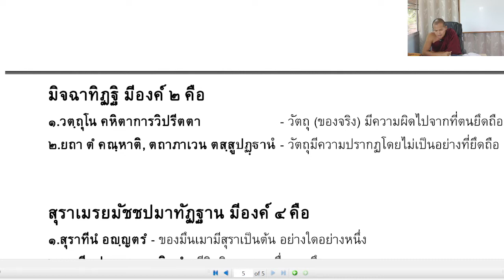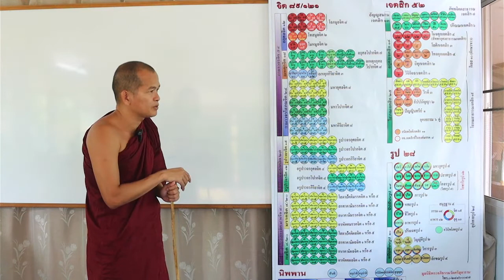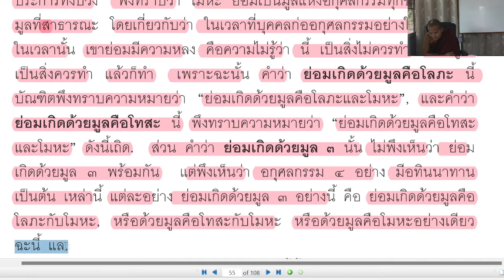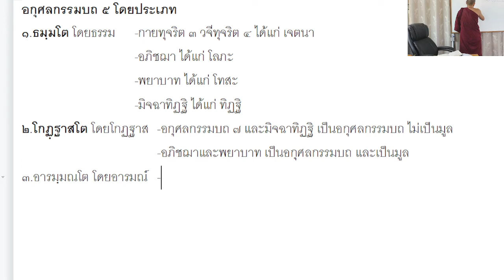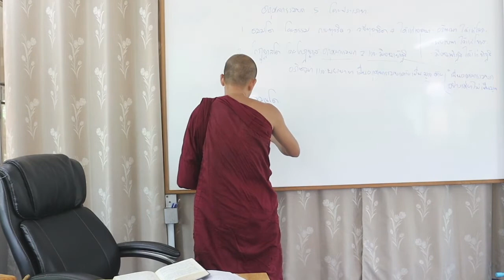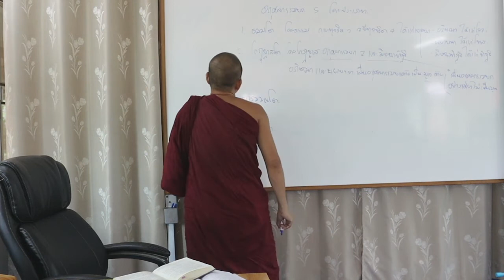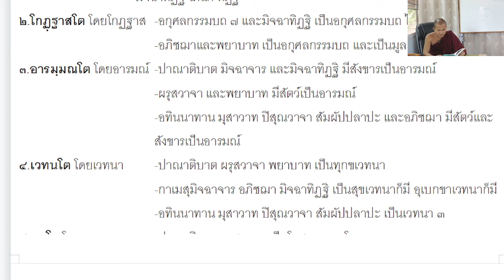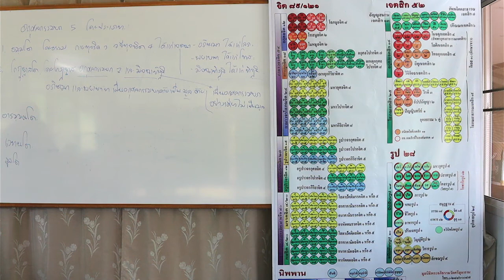อภิธัมมัตถสังคหะ ปริจเฉทที่ ๕ ตอนที่ ๔๑ (หน้า ๔๕)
วันศุกร์ ที่ ๑๘ เดือน กุมภาพันธ์ พ.ศ. ๒๕๖๕ (ภาคเช้า)